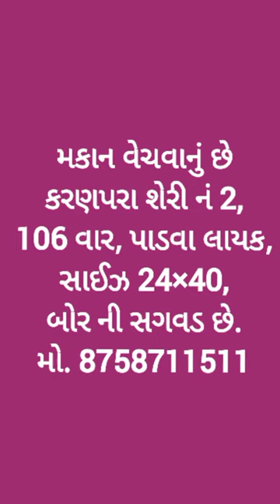R000173 house, Karanpara street no 2, 106 var, Rajkot